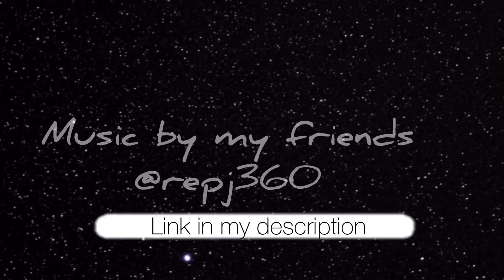Why Music ?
Why Music? Please feel at home and make sure you watch at least 10 videos before you leave, even though I wouldn't mind if you stay here with me.